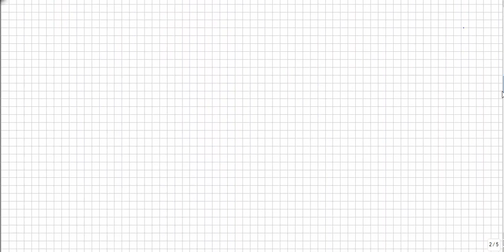تصحيح سلسلة 43 التمارين 1و2 و3 النهاية والاتصال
Cours de soutien à domicile (EL Jadida / Azemmour ) ou à distance
دروس الدعم الخاصة ارسل" دعم" عبر الواتساب
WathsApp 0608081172